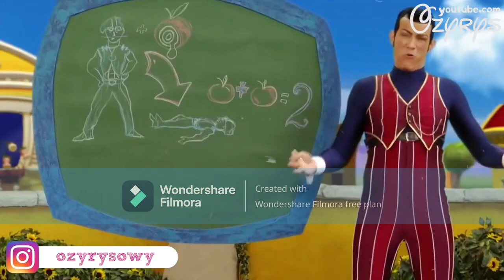LazyTown - Meme 123